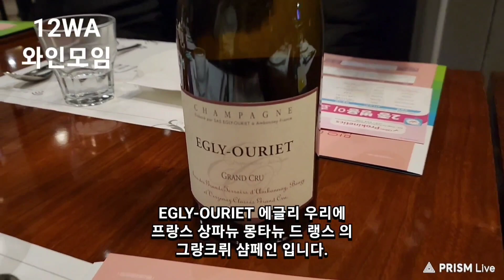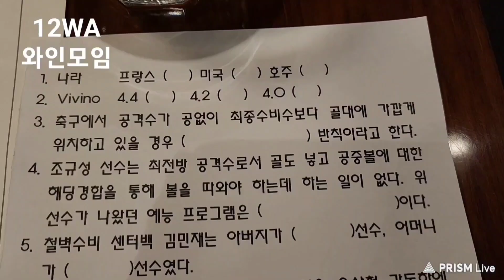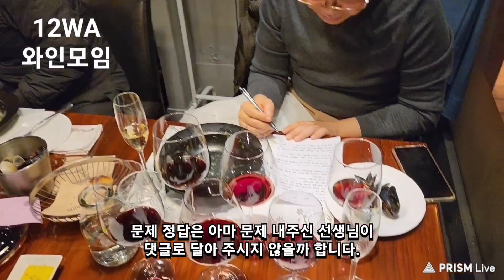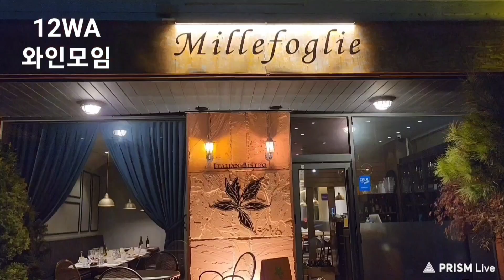#2437 ●▩ 와인(14)모임, 밀레폴리에 [S] 에글리 우리에, RM 샴페인 ▷ 24/01 * 화요일, #01/30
와인모임

헌정영상 - 신대현 원장님 ▩

ㅡㅡㅡㅡㅡm

● RM 와인

NM  ( Negociant Manipulant)
RM  ( Recoltant Manipulant)

NM샴페인은 포도를 구입해서
대량 생산하는 파이퍼 하이직,
델라모트와 같은 샴페인을 뜻하고,

RM샴페인은 자신의 포도밭을 가지고
샴페인을 양조하는
자크셀로스, 부르노 파이야르
등의 와인입니다.

자신의 포도를 사용하더라도
일부라도 다른 포도를 사용하면
NM이라 표기를 해야합니다.

라벨에 보면 작게
NM, RM이라 표기되어 있습니다.

RM 샴페인은

가격이 비쌉니다.
대부분 자신의 밭에서 난
포도만으로 생산하기 때문에
생산량이 적습니다.

독툭한 향과 맛이 있습니다.​
NM샴페인은 대량 생산을 통해
비교적 일정한 맛을 유지하는 반면,
RM샴페인은 매해 빈티지에
영향을 받기 때문에
유니크한 향과 맛을 보여줍니다.

바이오다이나믹 농법으로
이산화황, 제초제를
사용하지 않는 생산이 많습니다.

떼루아 본연의 특징을 잘 드러내서
NM샴페인 특유의
강한 버블과 이스트향보다는
산미가 도드라지거나
신선한 미네랄 풍미의
특징을 가지고 있습니다.

ㅡㅡㅡㅡㅡm

ㅡㅡㅡㅡㅡR.P.